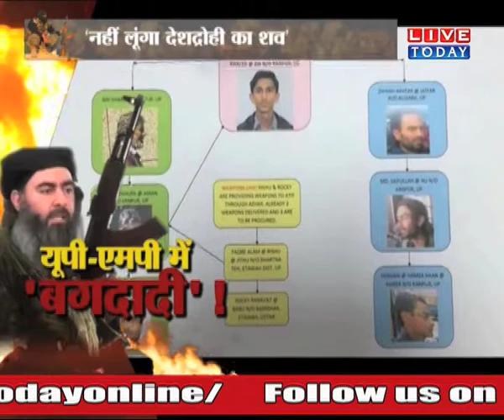BAGDADI ATTACK At LiveToday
BAGDADI ATTACK At LiveToday News Channel